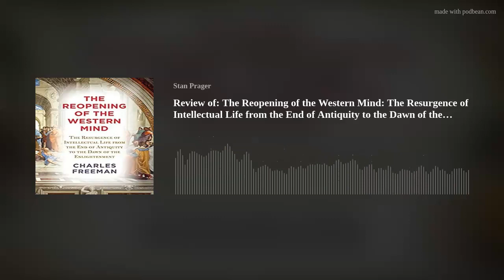Review of: The Reopening of the Western Mind: The Resurgence of Intellectual Life from the End of A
Review of: The Reopening of the Western Mind: The Resurgence of Intellectual Life
from the End of Antiquity to the Dawn of the Enlightenment, by Charles Freeman
Reviewed by Stan Prager, Regarp Book Blog